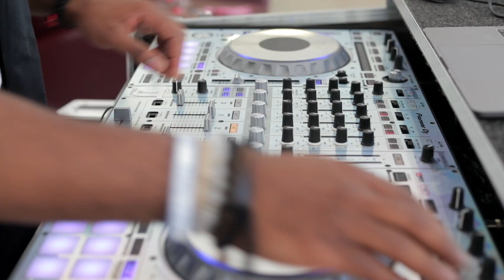ShawU - Let's Matriculate!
We are SO excited to see you on campus this fall!